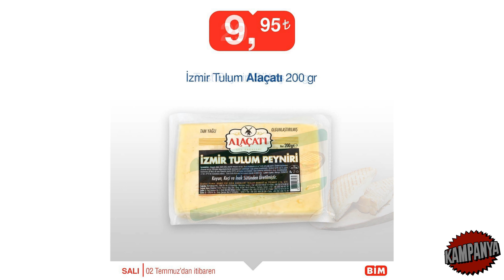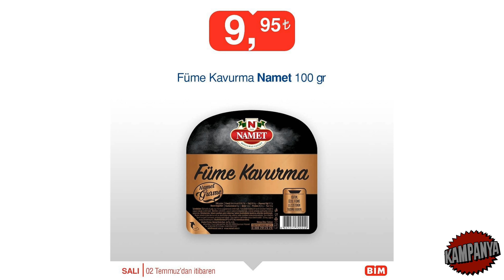BİM'DE BUGÜN NELER VAR | BİM 2 TEMMUZ 2019 SALI KATALOG | BİM GIDA ÜRÜNLERİ | BİM AKTÜEL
Balkovan Süzme Çiçek Balı 1000 gr 19,90 TL
İnci Yeşil Izgara Zeytin 240 gr 8,95 TL
Marmarabirlik Sepet Seri Siyah Zeytin 800 gr 17,90 TL
Marmarabirlik Çizik Yeşil Zeytin 850 gr 11,50 TL
Torku Banada Kakaolu Fındık Kreması 1000 gr 18,90 TL
Çotonak Fındık Ezmesi 300 gr 9,90 TL
Koska Fındık Püreli Fındıklı Helva 400 gr 19,90 TL
Sütaş Tost Peyniri 1 Kg 29,90 TL
Altınkılıç Ezine İnek Peyniri 600 gr 22,50 TL
La Vache qui rit Üçgen Peynir 300 gr 13,50 TL
Gönova Dilimli Cheddar Peynir 150 gr 7,95 TL
Alaçatı İzmir Tulum 200 gr 9,95 TL
Namet 7/24 Dana Jambon 60 gr 4,50 TL
Namet Füme Kavurma 100 gr 9,95 TL
Namet Dana Macar Salam 300 gr 12,90 TL
Pınar Aç-Bitir Hindi Fıstıklı Salam 50 gr 2,25 TL
Nesquik Kakaolu Mısır ve Buğday Gevreği 1 Kg 16,50 TL
Danone Danissimo Çeşitleri 125 gr 3,95 TL
Kapadokkia Siyez Unu 1 Kg 12,90 TL

Öncelikle kanalımıza Hoş geldiniz. Kanalımız 28 Eylül 2017 tarihinde kurulmuştur. Kanalımızın amacı, sizlerin ucuz ürünleri bulmanızı kolaylaştırmak ve daha az ücret ödeyerek daha çok ürün satın almanızı sağlamaktır. Böylelikle kampanya ve indirimlerden daha çok kişiyi haberdar etmiş olur ve onlarında bu fırsatlardan yararlanmasını sağlamış oluruz.

Kanalımızda BİM ürünleri, A101 Ürünleri ve ŞOK ürünleri başta olmak üzere daha birçok markanın kampanyalarından sizleri haberdar etmeye çalışacağız.

5651 sayılı yasada tanımlanan şekliyle “yer sağlayıcı” olarak hizmet vermektedir. Bu sebeple, kanalımız ‘uyar ve kaldır’ prensibini benimsemiştir.